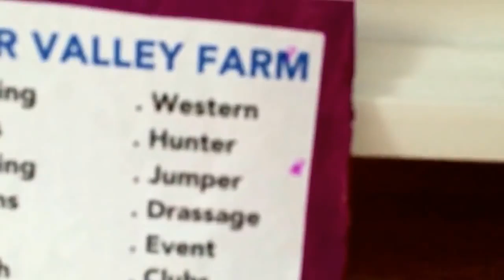Updated breyer barn tour